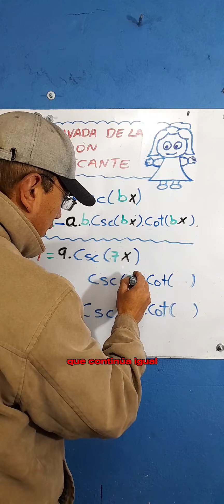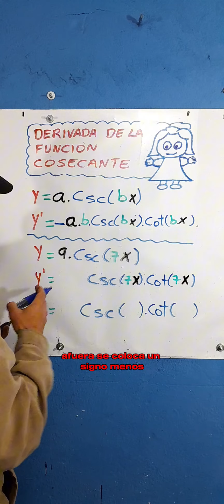DERIVADA DE LA FUNCIÓN COSECANTE. VÍDEO DETALLADO.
Un vídeo ameno dónde te explico cómo derivar de forma fácil y como manejar las constantes.